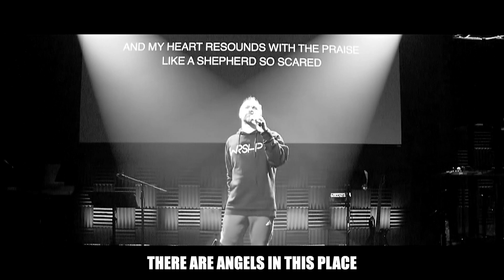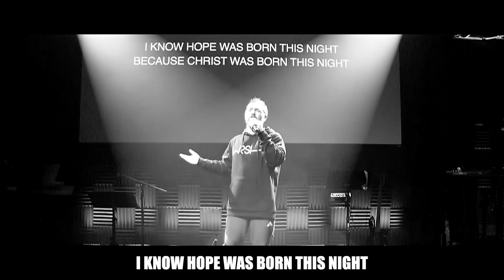Hope Was Born This Night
Connections Worship